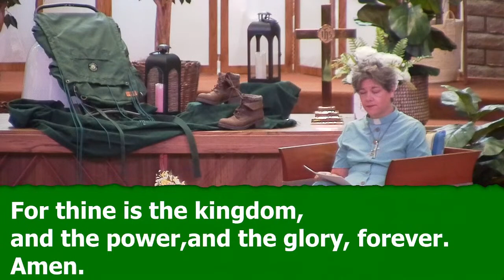Wednesday Bible Study & Devotion for August 7th, 2023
Repost of August 9th, 2023